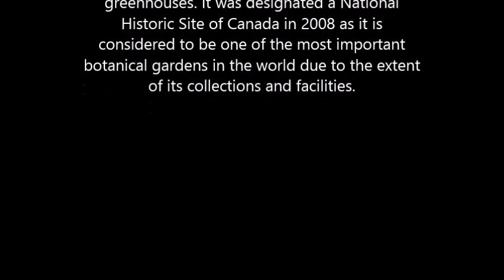Montreal Botanical Garden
The Montreal Botanical Garden founded in 1931, is a large botanical garden in Montreal, Quebec, Canada comprising 75 hectares of thematic gardens and greenhouses. It was designated a National Historic Site of Canada in 2008 as it is considered to be one of the most important botanical gardens in the world due to the extent of its collections and facilities.

This music can listen forever! Divine, Unsurpassed music that can touch the heart! There are many beautiful melodies in the world that can comfort, give harmony and peace to the heart and soul! The waves of music can both heal the soul and make us move in its rhythm. Or forget yourself, falling into a trance. This is an amazing collection of the most beautiful, very tender, sublime, heartfelt, touching and divine melodies that can touch the heart and soul.